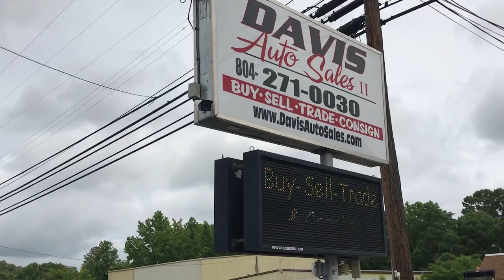2020 Ram 5500 Wrecker/Recovery Tow Truck Laramie 4x4 Crew Cab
2020 Ram 5500 Wrecker/Recovery Tow Truck Laramie 4x4 Crew Cab. They do not get more decked out then this! Luxury and function combined. This wrecker/snatch truck is equipped with Chevron Renegade 408 bed, twin line 9000lb winches, hydraulic stiff legs/outriggers, Led strobe, light package, extra markers on front bumper valance running boards and bed (all the markers strobe as well), strobes in grille, front bumper, and on rear, back-up camera, remote start, keyless entry, 12” screen, full center console, front heated and cooled seats, heated steering wheel, rear heated seats and literally every option you can get for cab & chassis. Brand new 5.70” In the Ditch XD dollies. This unit is 100% perfect no faults or flaws locally owned needs nothing and the best part is no wait time to own this unit immediately. For financing assistance with multiple credit unions and lenders in state and out of state apply (Please realize some vehicles may not qualify with all banks and all out of state situations; feel free to call ahead to verify.) We also accept USAA and Navy Federal checks as well as we'll be more than happy to work with your bank or credit union of choice. We can provide bill of sale, copy of title, etc. - whatever they may request. We also accept cash deals. We assist with transport to all 50 states even outside the country and will be happy to help with this process. for full listings of our 150 plus stock and lifted, accessorized trucks and SUV's, gas and diesel, commercial work trucks, vans, tow trucks/rollbacks, and custom hauling vehicles of all shapes and sizes.This Vehicle Is At 10016 Jeff Davis Hwy Richmond Va. 23237 location.